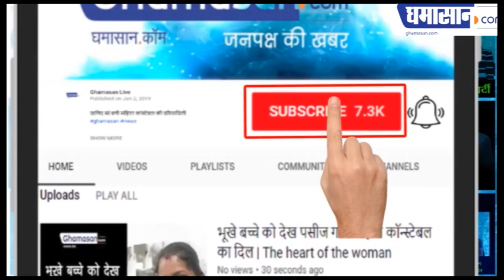Pitraparvat 125 डब्बे शुद्ध घी से पूरा हुआ Pitreshwar Hanuman का महायज्ञ | Pitra Parvat Indore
11 कुंडीय यज्ञ का हुआ आयोजन,
यज्ञ में दी गई 40 लाख आहुतियां